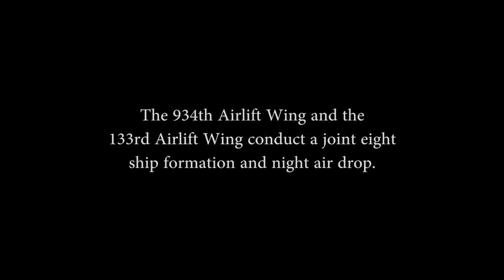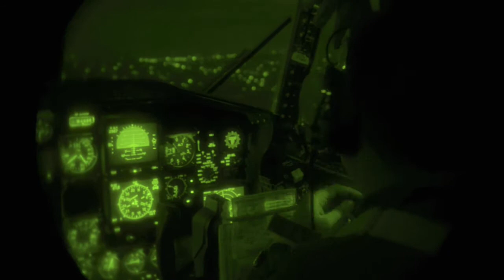934th Airlift Wing and the 133rd Airlift Wing conduct night UTA.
934th Airlift Wing and the 133rd Airlift Wing conduct night UTA.